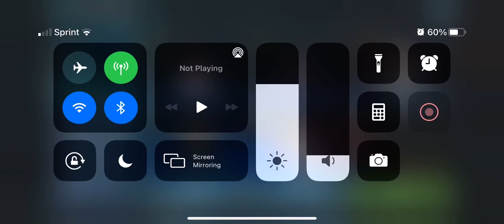P4 LSTB MM , Cara , Pao , Bistan and Hoth Scout all G13 R5